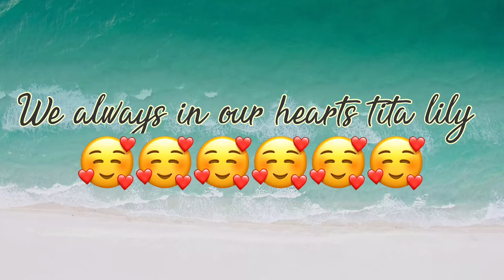memories of my loving tita lily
Thank u so much tita for all your support and for taking care of all your apo’s.may you rest in peace.we love you tita lily